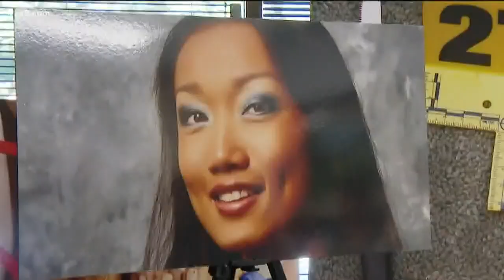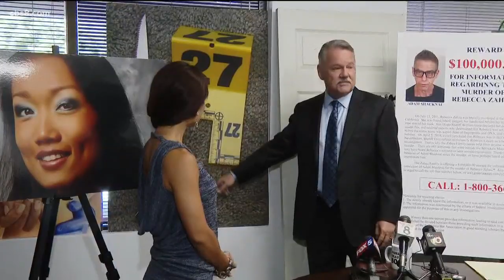Zahau family announces $100K reward for information leading to 'arrest and conviction' of Adam Shack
The family of Rebecca Zahau announced they are offering a reward for information on her death. Rebecca’s sister Mary Zahau-Loehner, along with the family’s attorney Keith Greer, announced that $100,000 is being offered for any information "leading to the arrest and conviction of Adam Shacknai for the murder of Rebecca Zahau,” at a morning press conference.